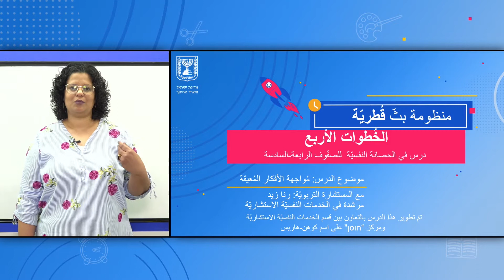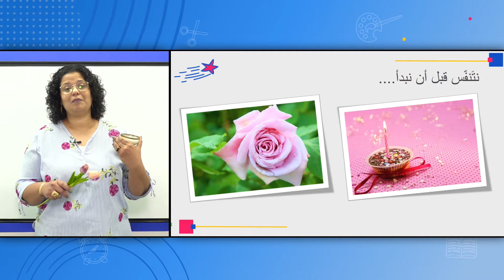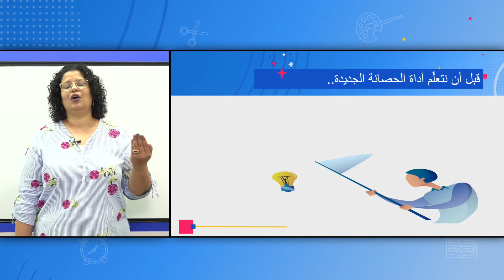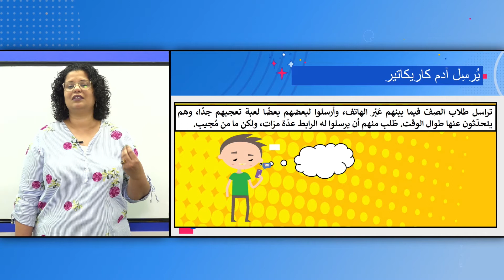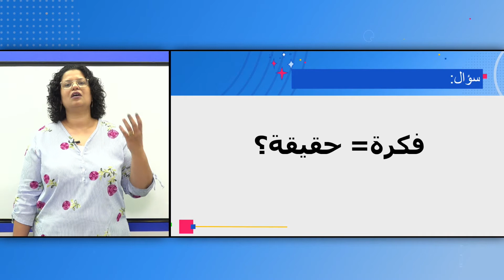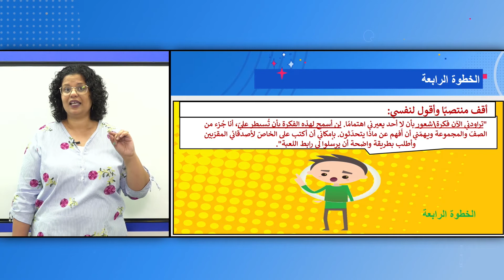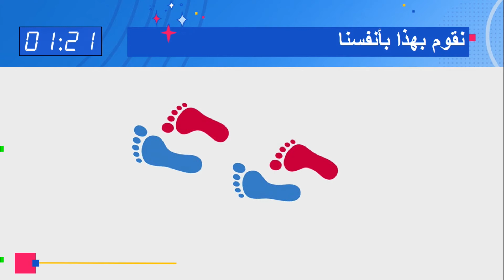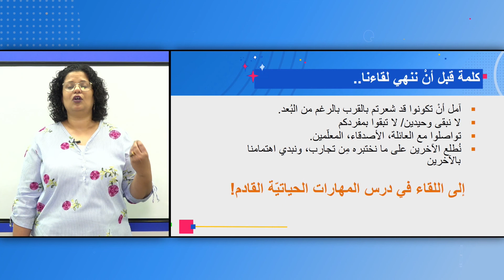الصفوف: الرابع حتى السادس، مهارات حياتية - مُواجهة الأفكار المُعيقة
المستشارة التربوية: رنا زيد